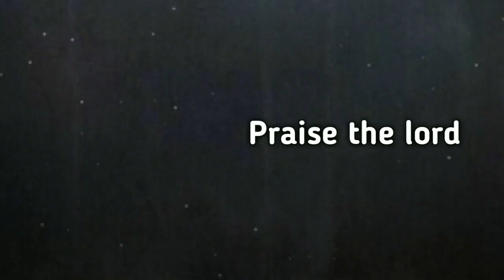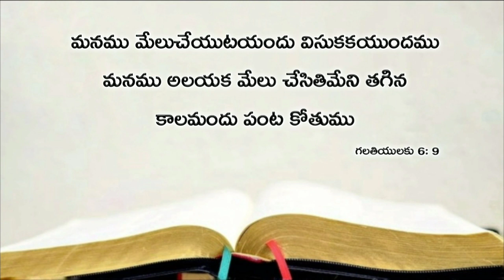Today's promise 19.06.2019